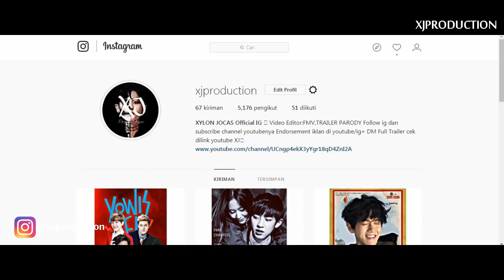FMV Krystal & Minhyuk - Tak Mampu Pergi